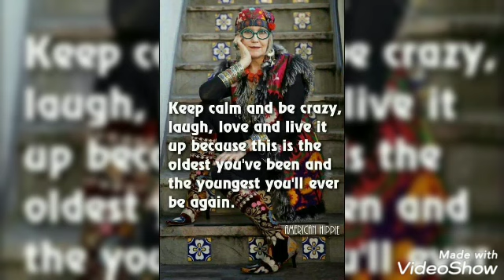Here I Sit